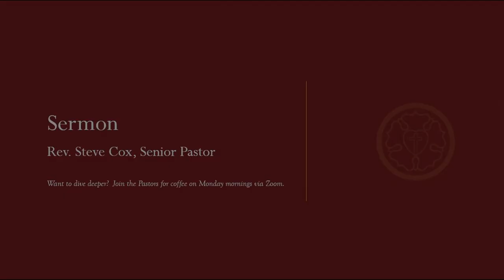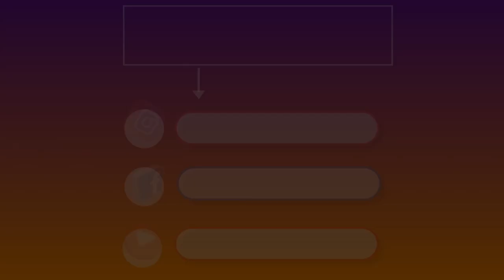Twenty-First Sunday after Pentecost Sermon — October 13, 2024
Sermon Title: Rediscovering Childlike Compassion in a Material World

In today's fast-paced world, getting caught up in material possessions and personal achievements is easy. In today's sermon, Pastor Steve offers a thought-provoking perspective on what truly matters in life, drawing inspiration from Jesus' teachings.